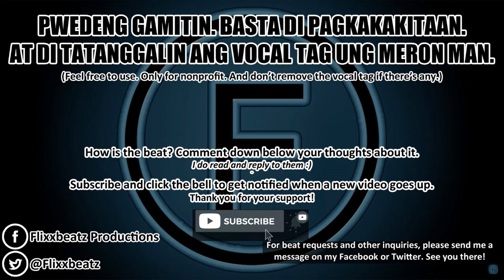[FREE] juan karlos - Manhid (Rap Beat Instrumental Loop)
looped for rapping purposes!

0:00 - Opening Spiel
0:18 - Intro - Chorus
0:42 - Verse 1
1:26 - Chorus
2:12 - Verse 2
2:57 - Outro